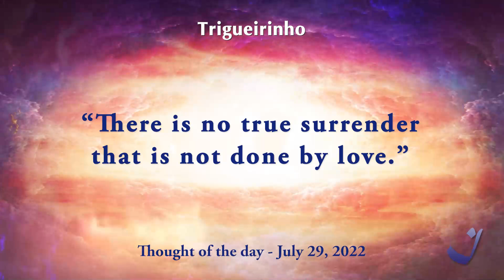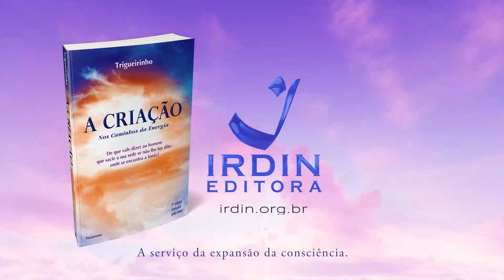29-7-2022 | Pensamento do Dia / Thought of the Day / Pensamiento del Día | Trigueirinho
"Não há entrega verdadeira que não seja feita por amor."

"There is no true surrender that is not done by love."

"No hay entrega verdadera que no se haga por amor."

Adquira o livro / Get the book / Comprar el libro A Criação - Nos Caminhos da Energia